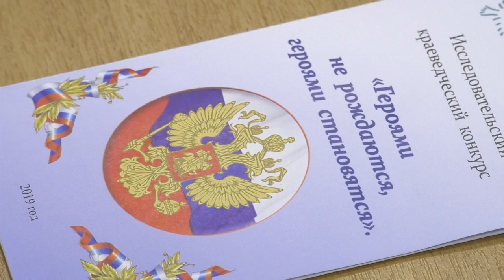Православное лето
В Саровском физико-техническом институте прошла научно-практическая конференция «Православное лето».